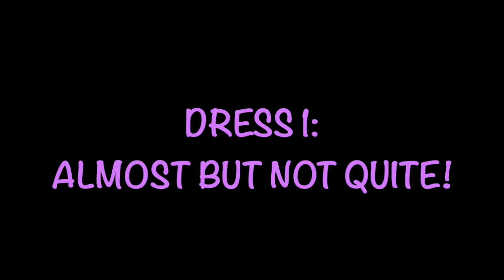Yes to the Dress Part 2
Julia's top three choices -- but NOT her final choice -- we're saving that for walking down the aisle!